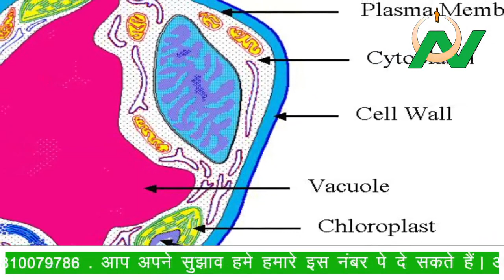रोज़ा रखने के फायदे देख वैज्ञानिक हैरान,दींन के साथ दुनिया भी,treatment of Cancer,BENEFIT of RAMADAN,